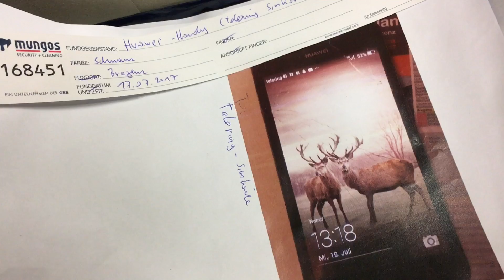Verlorenes Handy - ÖBB Fundbüro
Der Franz aus Bludenz hat sein Handy im Zug verloren – das Schlimme daran: Darauf waren alle Erinnerungsfotos an seine vor kurzem verstorbene Tochter. Vorarlberg Reporterin Bettina Häberlin macht sich im ÖBB-Fundbüro in Bregenz auf die Suche.